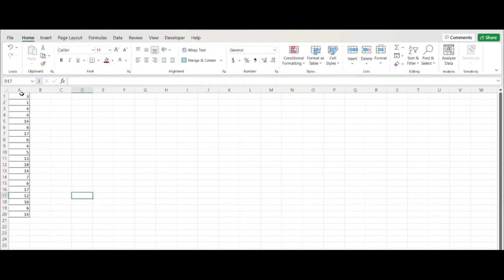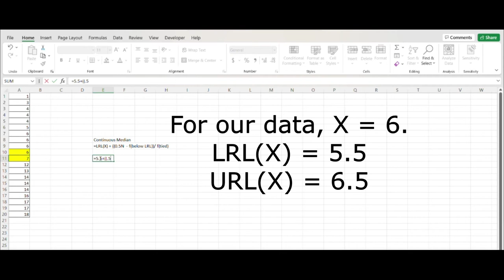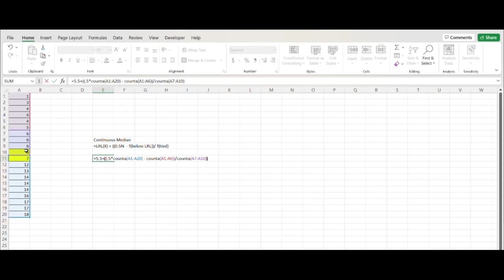Median for Continuous Data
0:00 - Introduction
0:06 - Put Data in One Column
0:21 - Sort Data
0:32 - Find Midpoint (Median Location)
0:50 - Textbook Equation for Median (Continuous)
1:06 - Example in Excel Data
2:14 - Example Explaining Logic of Process